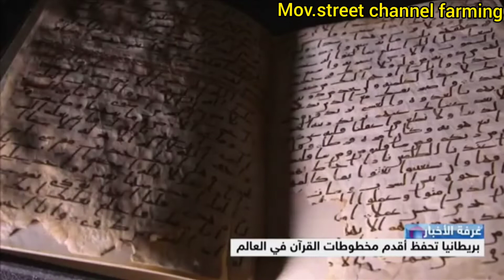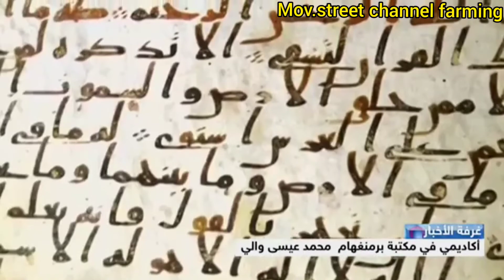بريطانيا تحفض اقدم مخطوطات القرآن الكريم the oldest Quan scriptures